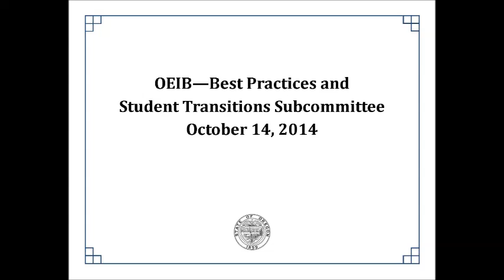OEIB - Best practices and Student Transitions Subcommittee - October 14, 2014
The Oregon Education Investment Board, chaired by the Governor, is overseeing an effort to create a seamless, unified system for investing in and delivering public education from early childhood through high school and college so that all Oregonians are well prepared for careers in our economy.

Oregon's goal is that by the year 2025, 100 percent of Oregonians will earn a high school diploma or its equivalent, 40 percent will earn a post-secondary credential, and 40 percent will obtain a bachelor's degree or higher.